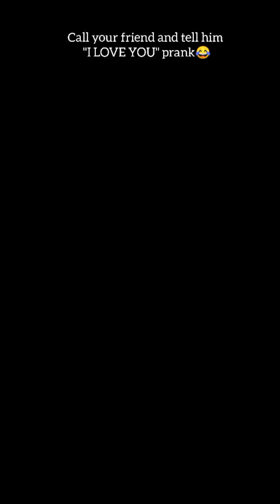Call your friends and tell them "I LOVE YOU" prank 😂 (brightchuks)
W/ Bright Maduka
Justice Maduka
Alexjoe Comedian
Prince Maduka